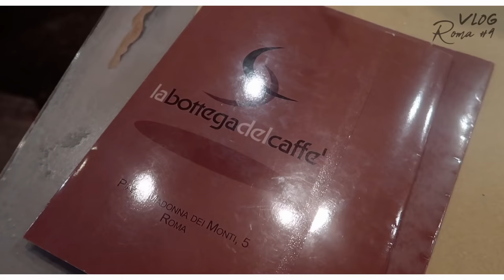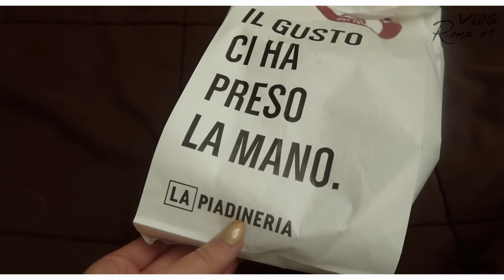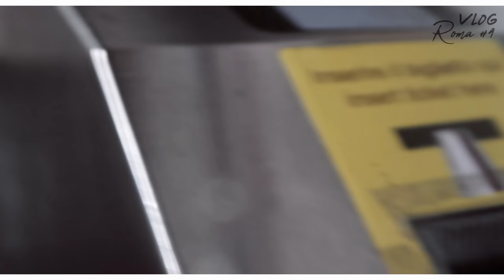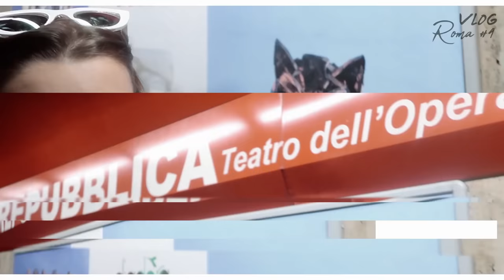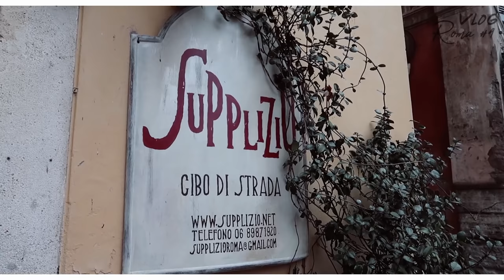MILAGRE GASTRONÓMICO E ALUGÁMOS UMA SCOOTER! VLOG ROMA #4 | Inês Rochinha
Aqui fica o último vlog da viagem a Roma! :)
Abaixo, deixo o nome dos restaurantes que visitámos durante a viagem, visto que tem sido pedido em vídeos anteriores!

➫ Hotel
Il Covo B&B

➫ Restaurantes
Er Barreto
L’Archetto
La Carbonara
La Piadeira
Ristorante Arlù
Gelataria del teatro
Supplizio - Suppli Classico
Dar Filettaro - Filetes de Bacalhau
Gelados Giolitti
Mercado di Roma - La Pizza